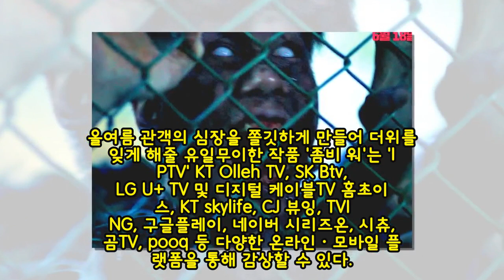"군대에 좀비 바이러스가 퍼졌다"···'부산행' 잇는 좀비 영화 '좀비워' 오늘 개봉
[인사이트] 권길여 기자 = "피하라! 도망쳐라! 공격하라!"

좀비 군대와의 전쟁이 오늘(18일) 시작됐다.

18일 '부산행'을 잇는 좀비 액션 영화로 기대를 한 몸에 받고 있는 '좀비 워'가 개봉됐다.

'좀비 워'는 군대에 좀비 바이러스가 퍼져 국민을 지켜야 할 군인들이 죄 없는 시민을 공격하는 끔찍한 영화다.

좀비로 변해버린 군인을 무찌르려 다른 군인들이 투입되지만, 이들 역시 좀비에 물려 좀비가 되고 만다.

누가 아군이고 적군인지 알 수 없는 아비규환의 상황에서 어떤 소름 끼치는 상황이 펼쳐질지 벌써부터 귀추가 주목된다.

'좀비 워'는 지난해 연상호 감독의 '사이비'가 초청돼 화제를 모았던 아시아 대표 호러 영화제 '스크림 아시아 필름 페스티벌 2018'의 개막작으로 선정된 바 있다.

당시 "아드레날린을 솟구치게 하는 작품"(Powerofpop)이라는 호평을 받아 국내 관객에게도 기대를 한 몸에 받았었다.

올여름 관객의 심장을 쫄깃하게 만들어 더위를 잊게 해줄 유일무이한 작품 '좀비 워'는 'IPTV' KT Olleh TV, SK Btv, LG U+ TV 및 디지털 케이블TV 홈초이스, KT skylife, CJ 뷰잉, TVING, 구글플레이, 네이버 시리즈온, 시츄, 곰TV, pooq 등 다양한 온라인·모바일 플랫폼을 통해 감상할 수 있다.